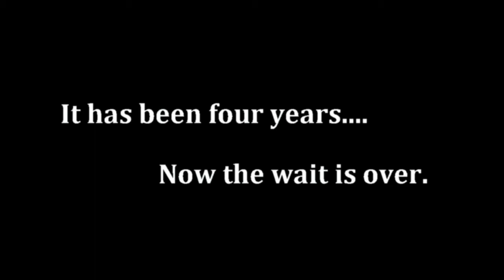2014 Commonwealth Games Australian Weightlifting Squad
The 2014 Commonwealth Games Australian Weightlifting Squad that was announced to compete in Glasgow:

Women's team:
Tegan Napper (48kg), Erika Ropati-Frost (53kg), Socheata Be (53kg), Seen Lee (58kg), Kylie Lindbeck (75kg), Deborah Acason (+75kg), Jenna Myers (+75kg).

Men's team:
Vannara Be (62kg), Francois Etoundi (77kg), Malek Chamoun (85kg),
Simplice Ribouem (94kg), Robert Galsworthy (105kg), Max Dal Santo (105kg), Chris Rae (+105kg), Damon Kelly (+105kg).

**NEW SHOW**
"The Platform" podcast - Cal, Jonesy, Linze and Marty join forces to bring you fun, entertainment and useful info on all things weightlifting, crossfit, strength and conditioning, recovery, rehab and fan zone.